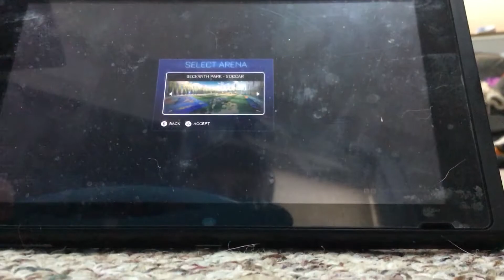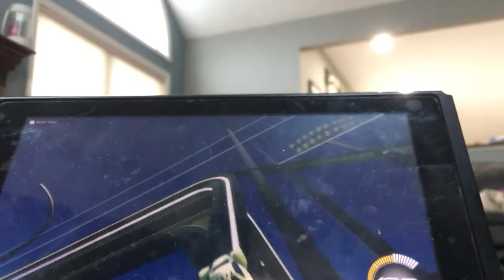Practice for school esports tournament:)